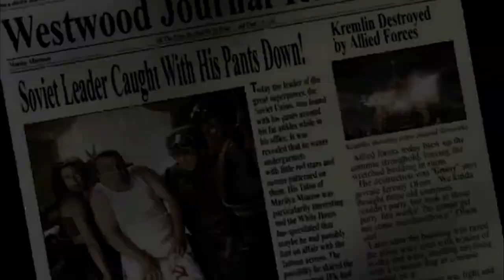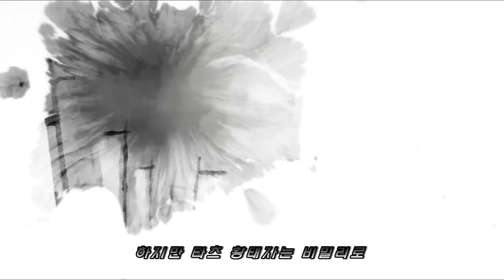【레드얼럿】 게임 스토리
RTS 게임 레드얼럿 게임 스토리 리뷰

레드얼럿,게임 스토리,리뷰